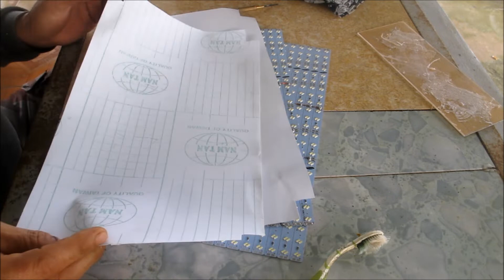Chụpđèncâumựcledsamsungdùngbìnhắcquy12volt siêusángtiếtkiệmđiện ĐT:0834959169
Chụp đèn câu mực led samsung dùng bình ắc quy 12olt siêu sáng tiết kiệm điện năng,
chụp làm bằng inox 304 không hoen rỉ khi tiếp xúc với nước biển ,tiện lợi gọn nhẹ .Đem lại lợi ích kinh tế khi không sử dụng động cơ máy phát...